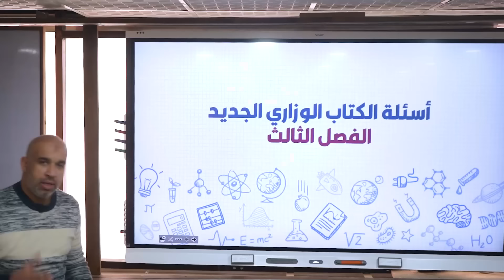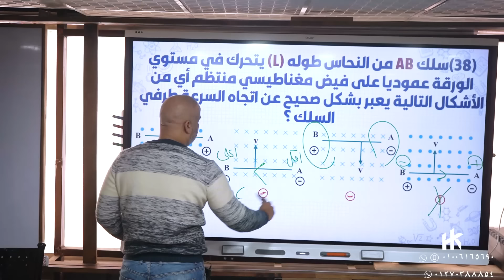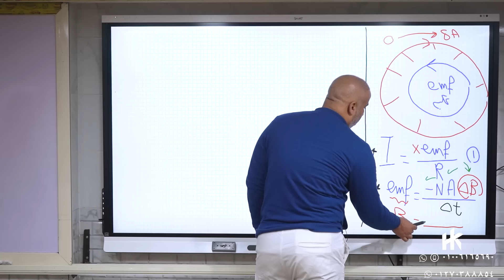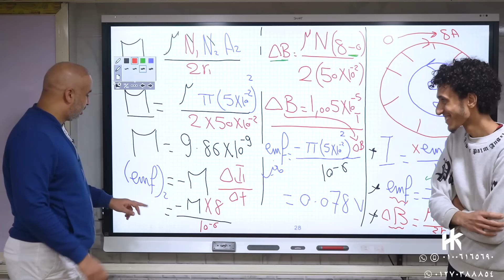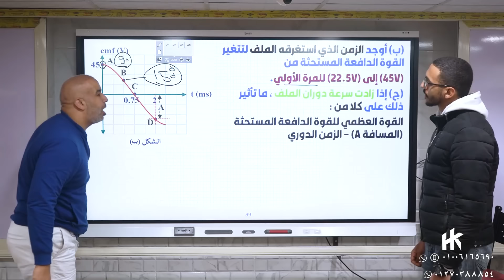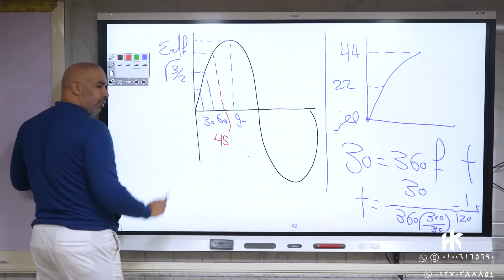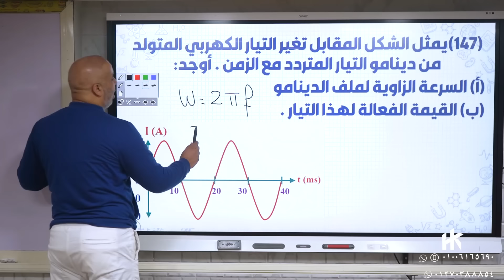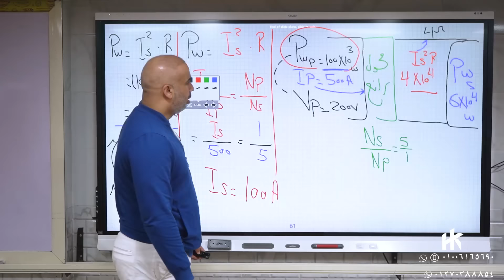حل اسئلة كتاب الوزارة الجديد على الفصل الثالث - الفيزياء للصف الثالث الثانوي